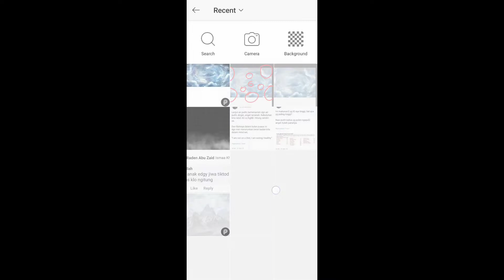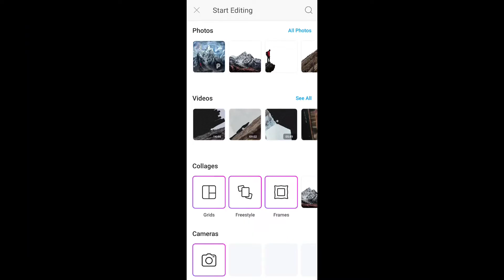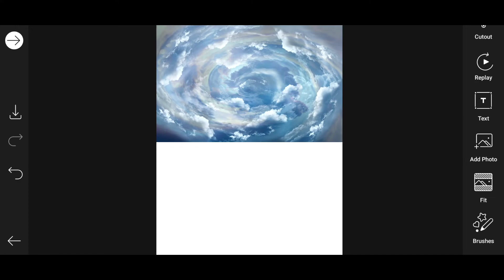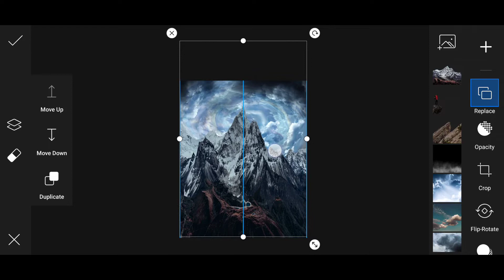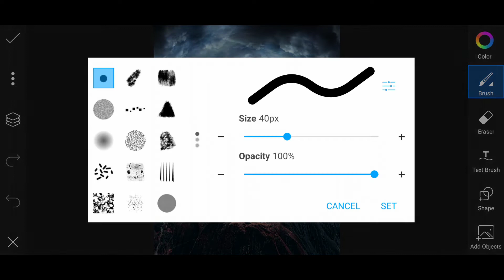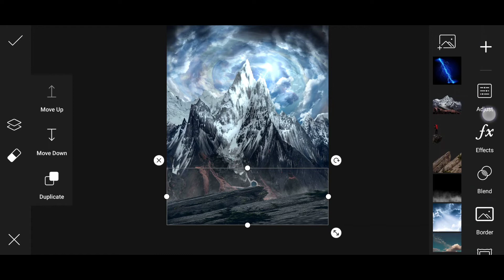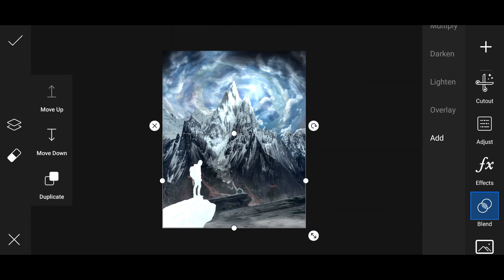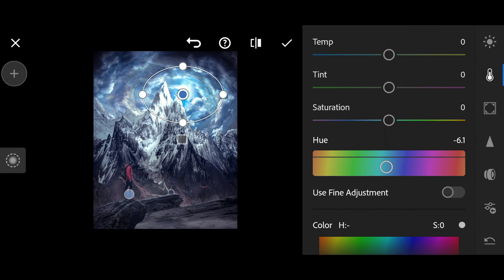How To Make a Fantasy PicsArt Manipulation - Mount of Death - Ahmad Ali Edits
•Hai guys hari ini saya membuat tutorial cara membuat Manipulasi foto menggunakan aplikasi PicsArt

•Hi guys today I make a photo Manipulation tutorial using PicsArt App

If you like this video don't forget to press "LIKE" so that I am more spirit to make the next video, thank you :)

Timestamp :
00:00 intro
00:35 Remove background
02:48 Start Editing
14:49 Lightroom

•Backsound by YouTube studio